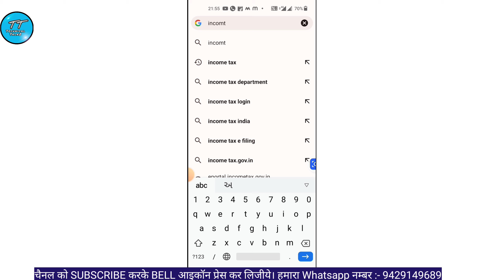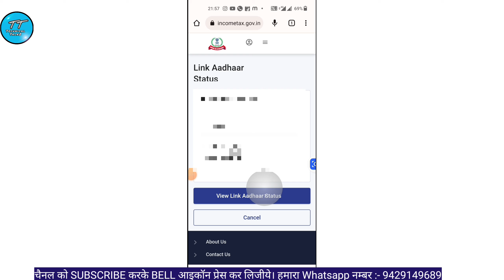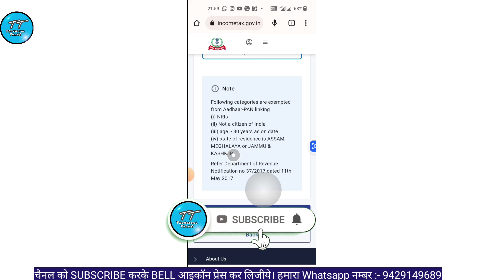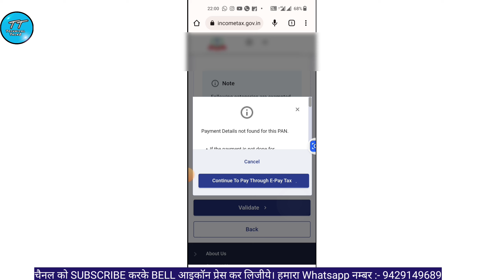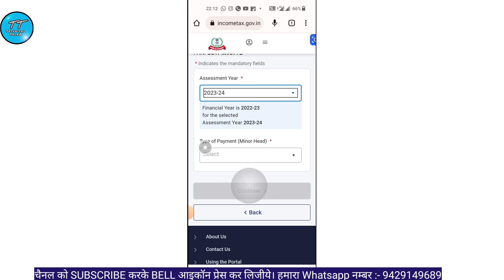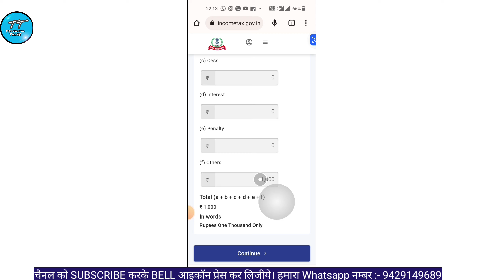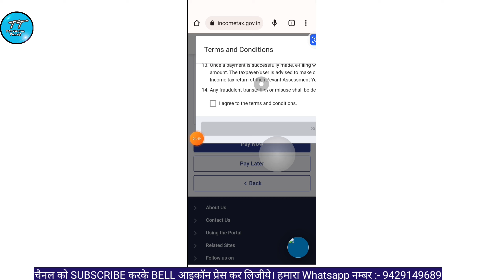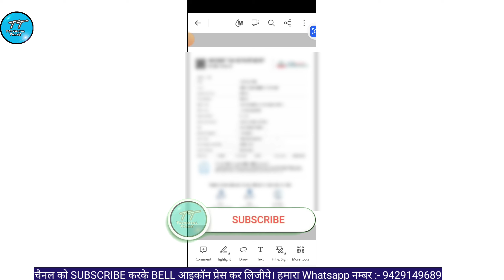pan aadhaar link late fee payment | pan aadhaar link 1000 rupees | pay aadhar pan link challan 2023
(Note👉🏻 अगर लिंक ओपन नही हो रही तो चैनाल ऐसे जॉइन करे👇🏻)
I Am Using
✅Boya M1 Mic
✅Ring Light
✅New Phone
✅Hands Free
✅Tripod With Ring Light
✅Smart LED Bulb
✅Green Screen Background